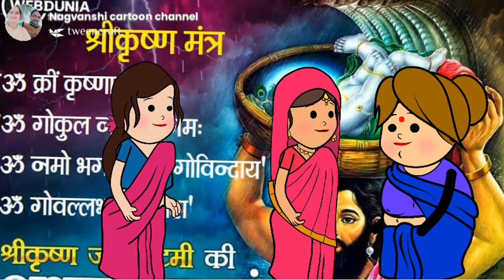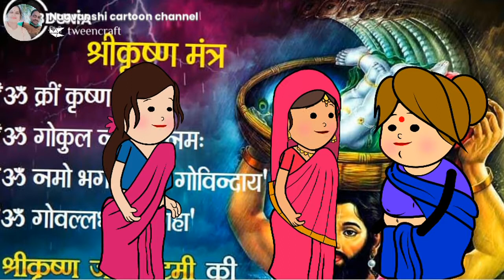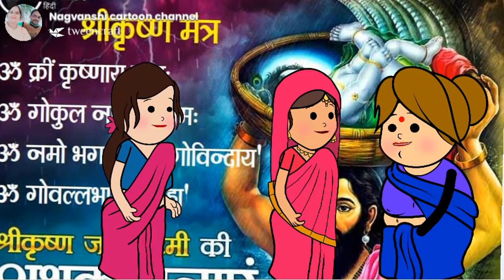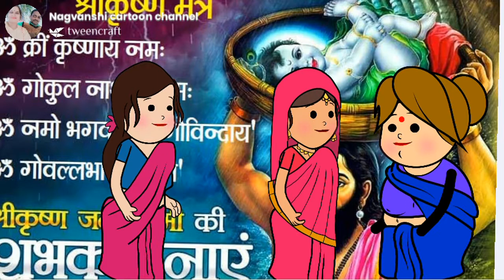बड़की जीजी दखिन्हा और ललका बहिनी क जन्माष्टमी मनाव क नाय मन करत बाय cartoon channel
बड़की जीजी दखिन्हा और ललका बहिनी क जन्माष्टमी मनाव क नाय मन करत बाय

hello doston aap log hamare channel ko support Karen hamen apna Pyar de Taki main apni family aur bacchon ke liye kuchh kar sakun asha Karti hun ki aap log Mujhe hamesha apna Pyar denge hamare is channel mein aap logon Ko hamari daily vlog ,product review aur hamari lifestyle aapko dekhne ko milegi to please aap log hamara sath de🙏🙏🙏🙏🙏🙏🙏🙏🙏🙏🙏🙏🙏🙏🙏🙏🙏🙏